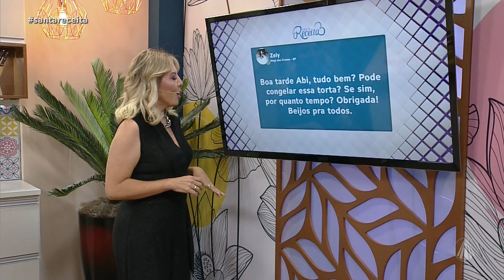Torta mousse napolitana por Michel Reis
No Santa Receita, o chef Michel Reis ensina a fazer uma deliciosa torta mousse napolitana. Confira a receita completa no site!

TV APARECIDA
É bom estar onde a Mãe está!